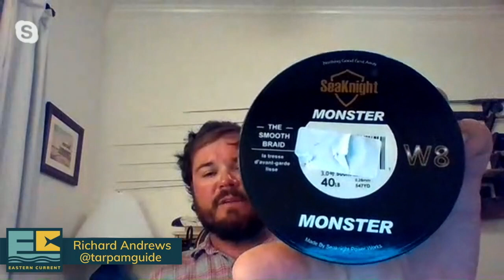Bull Redfish on Popping Corks and Topwater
In this episode, we talk with long-time angler and captain Richard Andrews. Captain Richard Andrews is the owner of Tar-Pam Guide Service and has been involved in North Carolina’s charter fishing industry since 2001. Born and raised on the Tar River in Tarboro, North Carolina, he began fishing the rivers, estuaries, and gulf stream waters of Eastern North Carolina at an early age. We cover a variety of tips and techniques from rigging to releasing giant redfish in the Pamlico Sound.

Be Sure to check out our live Fishing show Eastern Current on Youtube, Facebook and Instagram as well as anywhere that you can listen to podcasts.  If you want to watch live follow our facebook page and tune in every Tuesday night at 8PM eastern standard time.

Also check out Eastern Current's website!

-CAMERA GEAR-

-Sony A6500-